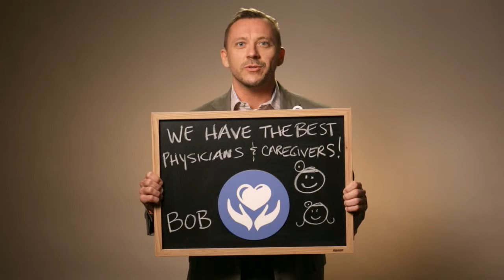Bob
Caregiver Campaign 2014